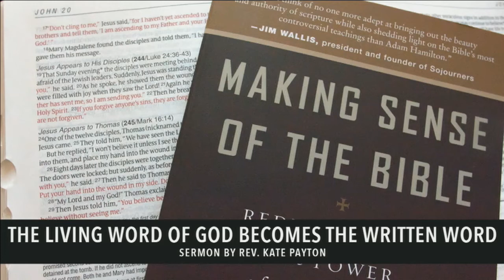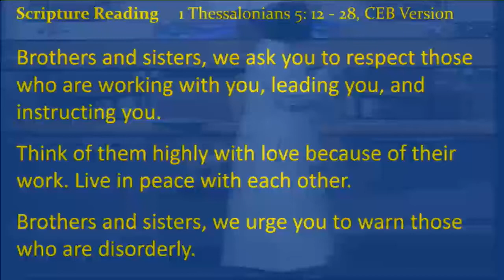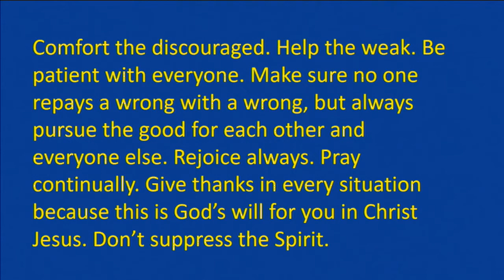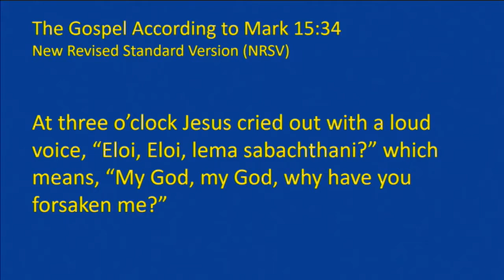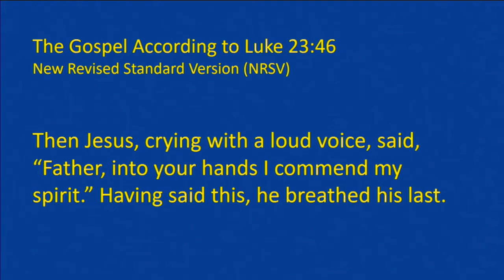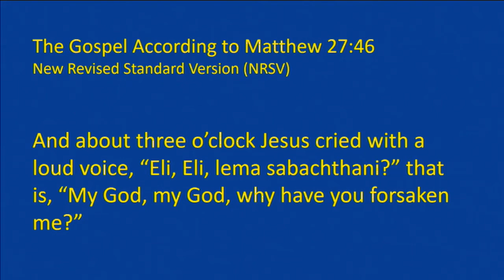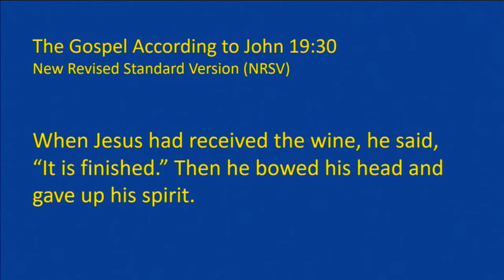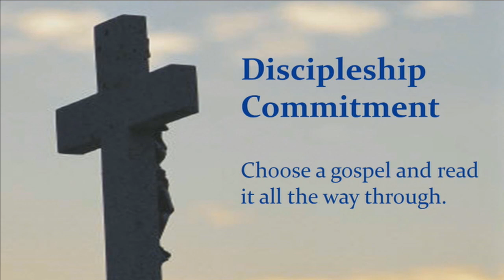"The Living Word of God Becomes the Written Word", sermon by Rev. Kate Payton